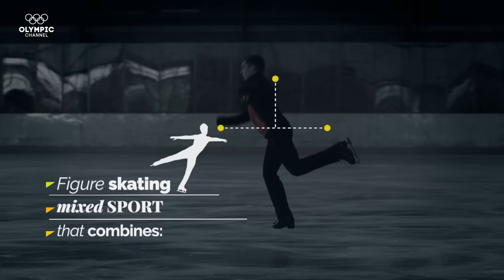German Figure Skater Peter Liebers Cooks with Chef Hendrik Otto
German figure skater Peter Liebers visits chef Hendrik Otto in Berlin to cook a fillet of beef with healthy garnish.